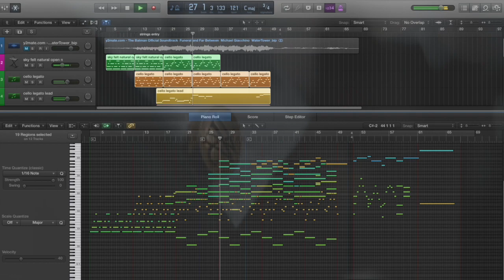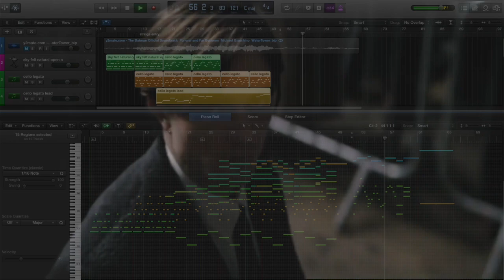The Batman | Funeral and far between | Midi Mockup | Saif Bartar | Musicians' Shed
Here's the midi mockup of the composition from the Batman 2022
I made on Logic Pro X using bbc so by spitfire and some third party sounds and samples.

Produced , Mixed and mastered by Saif Bartar
Original Credits
SONG : The Batman Official Soundtrack | Funeral and Far Between - Michael Giacchino | WaterTower
ARTIST : Michael Giacchino
LICENSES : UMPG Publishing, UMPI

Music Production Batch starting from September 2022

(My First EP is out on Spotify! Visit and do listen to all the tracks :)) Save and Follow when you like it! )

Because yes,  we artists work real hard to produce some creative work which takes quite a good amount of time. Your appreciation and connectivity to us keeps us boosted! And, I'll be posting some good music right here and want you not to miss it. Did you?